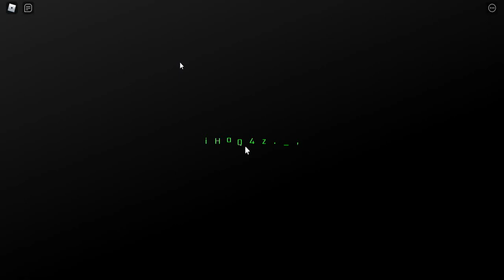Painting Random Objects on Stage